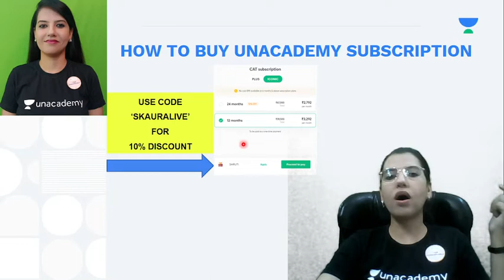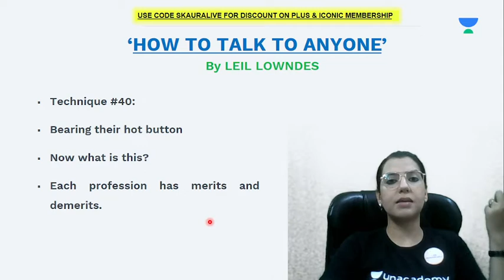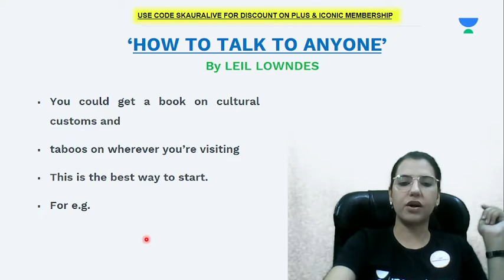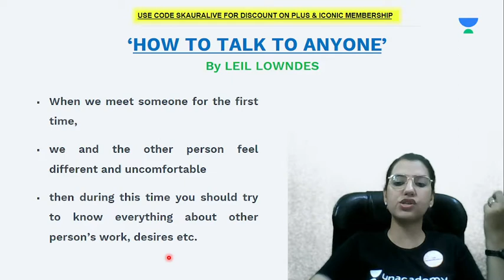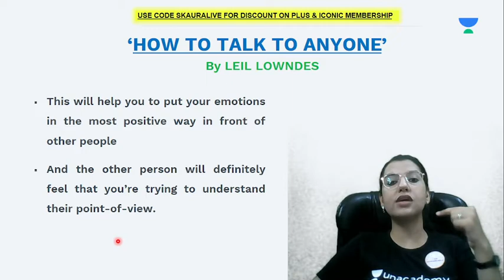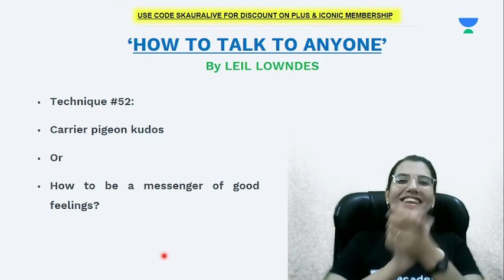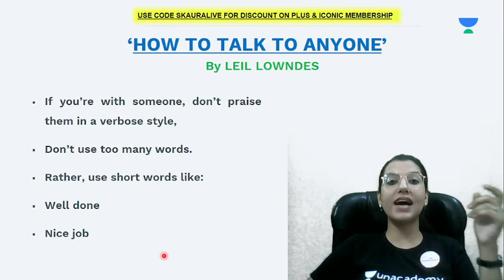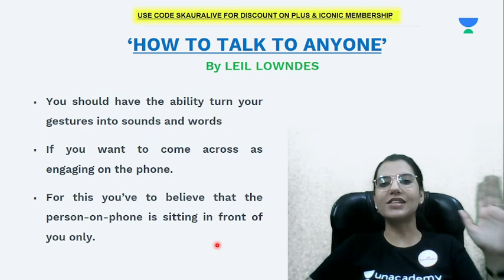How to Talk To Anyone by Leil Lowndes | Part - 4 | Summary | Novels for RC Practice | Shruti Kaura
Checkout our latest offerings How to Talk To Anyone by Leil Lowndes | Part - 4 | Summary | Novels for RC Practice | Shruti Kaura

The contest details will be announced soon,

"🏆About the educator: 10+ years of experience in CAT, IELTS, PTE, TOEFL, SATI.🏆

You can enrol to Unacademy Subscription and get the following benefits:
1. Learn from your favourite teacher
2. Dedicated DOUBT sessions
3. One Subscription, Unlimited Access to Live Online Classes and Videos
4. Real-time interaction with best-in-class teachers
5. You can ask doubts in live online classes
6. Limited students in each Class
7. Download the videos & watch them offline